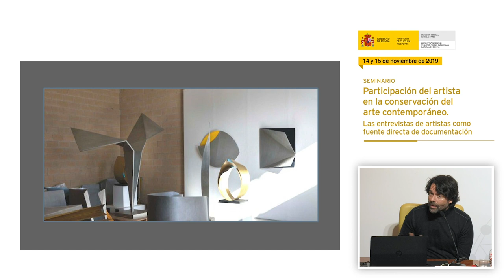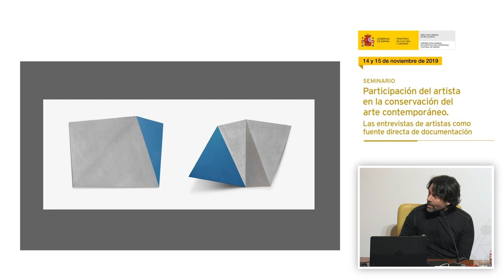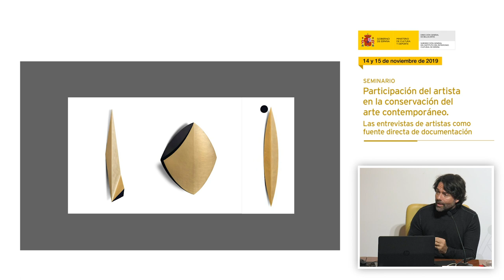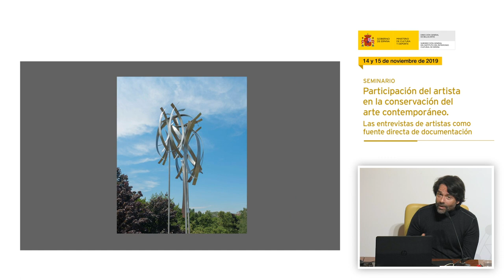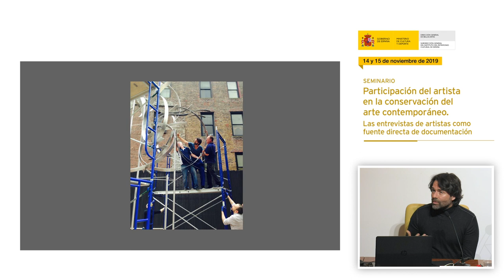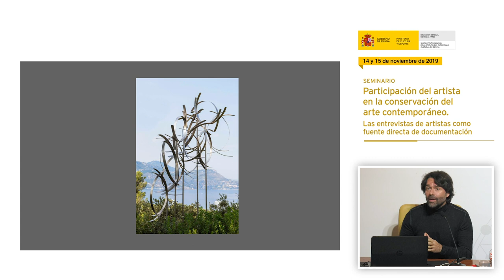Mesa redonda ´La conservación del Arte Contemporáneo' organizada por el IPCE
El seminario 'Participación del artista en la conservación del arte contemporáneo organizado por el Instituto del Patrimonio Cultural de España (IPCE) durante los días 14 y 15 de noviembre de 2019, presenta un enfoque amplio y transversal de la importancia de las entrevistas a los artistas contemporáneos para conservar y restaurar las obras actuales. Las diferentes sesiones profundizaron en los aspectos históricos, legales, técnicos y creativos que afectan a este tipo de registros.
En el vídeo Eva Santos Sánchez, Coco Guzmán, Ruth del Fresno-Guillem, Mª Teresa Pastor Valls y David Rodríguez Caballero debaten en la mesa redonda 'La conservación del Arte Contemporáneo: conservadores-restauradores y artistas'.